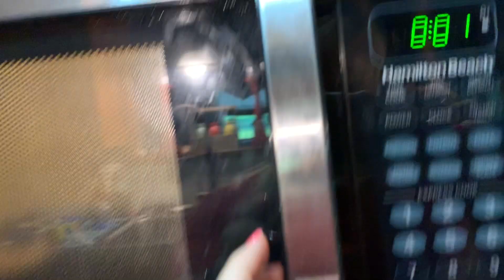Peak week! the week before my first OCB fitness show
add me on SNAP CHAT
kenziedouthit94